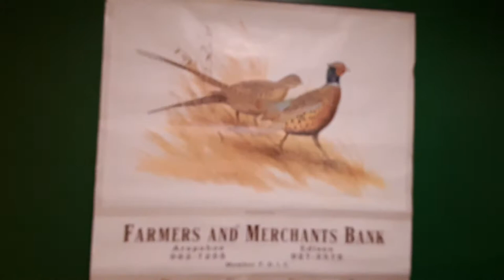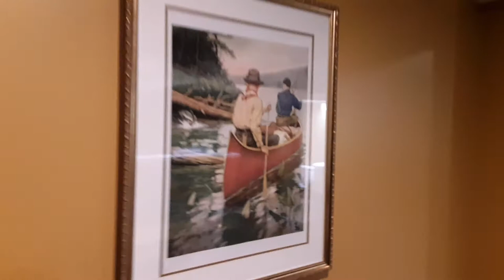New paint and floors in the Happy Wanderer Grill and Bar walkout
We'll be working on the Office and Guest Room.  The artist is Philip R. Goodwin.